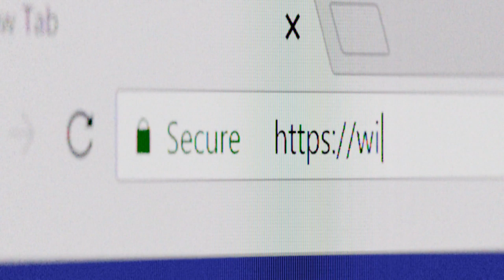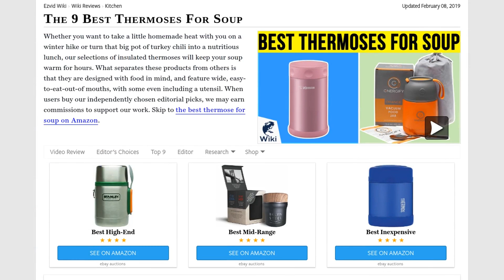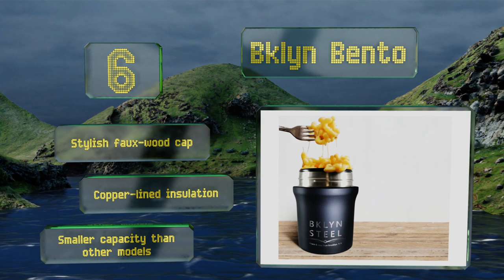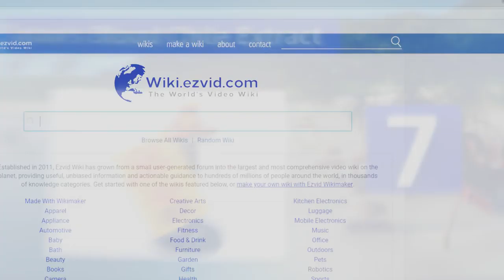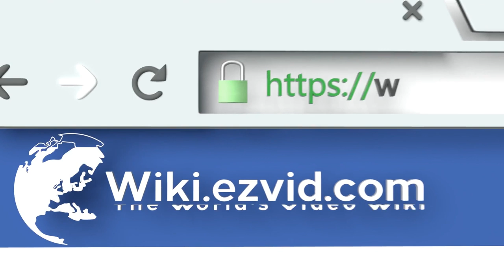9 Best Thermoses For Soup 2019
Our complete review, including our selection for the year's best thermose for soup, is exclusively available on Ezvid Wiki.

Thermoses for soup included in this wiki include the thermos funtainer, fijoo container, lunchbots wide thermal, mira stainless steel, stanley adventure, zojirushi sw-fce75ab, thermos stainless king, bklyn bento, and energify food jar.